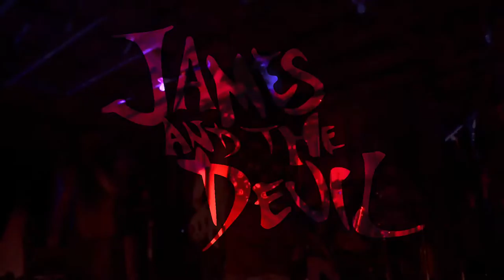"Need A Fix Jam" - James And The Devil @ Wakarusa 2015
Live @ Wakarusa 2015, here is James and the Devil's last song "Need A Fix" finale jam from the Friday night Backwoods stage! Thanks so much to everybody who helped get us here for the 3rd year in a row, or came and supported us at our set! Thanks also to our special guests Ron Logan on saxophone, Andy Frasco on beer bong, and Aaron Chang on saxophone! Hope to see you all out again next year!

For best viewing quality, view at 1080p and let it load out before you play!

Shot and edited by Ian Spencer